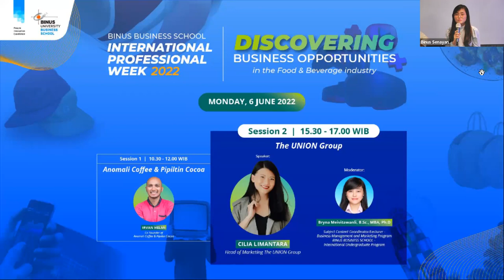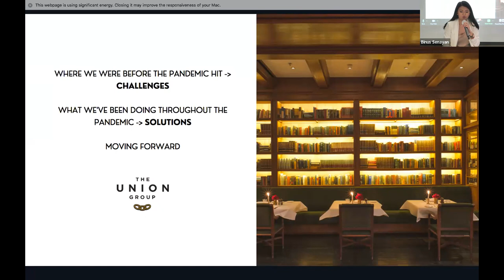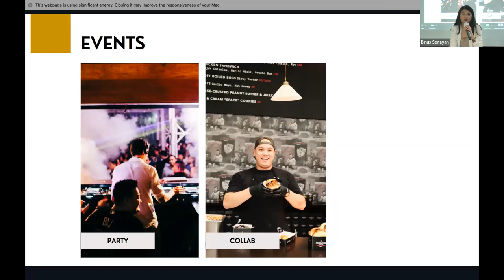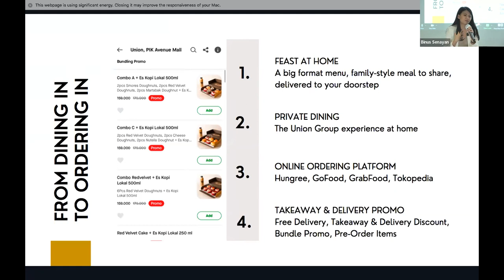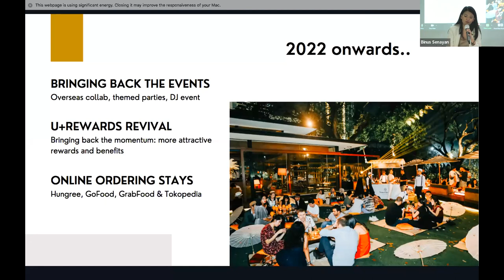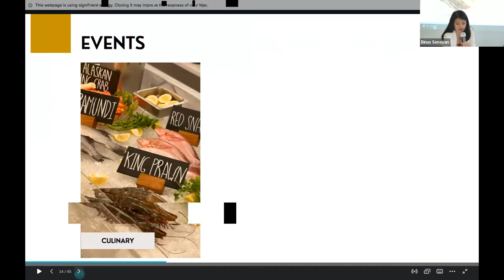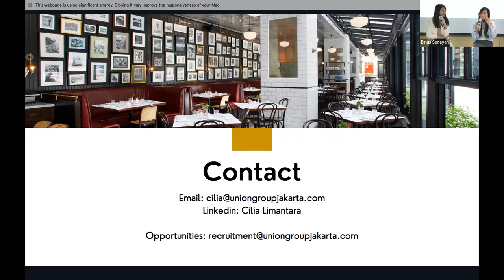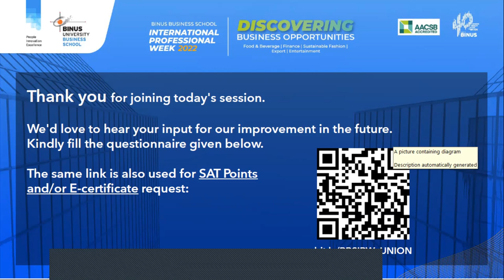[IPW 2022] Food & Beverage Industry - The Union Group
BINUS BUSINESS SCHOOL presents a webinar series in Globalization & Digital World:

INTERNATIONAL PROFESSIONAL WEEK 2022
“DISCOVERING BUSINESS OPPORTUNITIES”

on Monday to Friday, 6-10 June 2022.

On the 1st day of IPW 2022, we bring a theme ‘Discovering Business Opportunities in the Food & Beverage Industry’. Let's hear Mrs. Cilia Limantara's thoughts and experience as Head of Marketing The UNION Group how to grasp business opportunities in food and beverages industry.

BINUS BUSINESS SCHOOL
Follow our Instagram : @binusbusinessschool